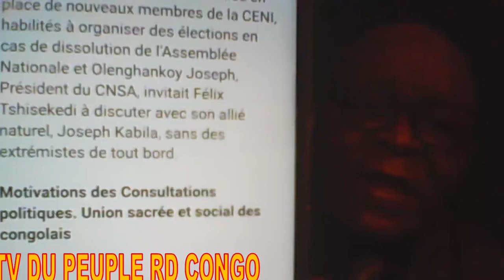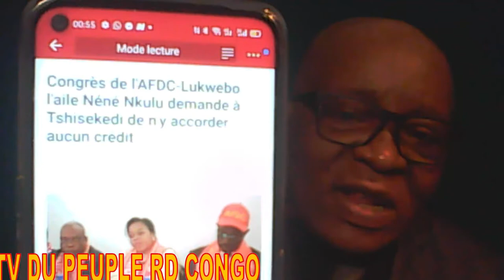FLASH SCANDALE A LA PRESIDENCE DES CONSEILLERS SUSPENDUS ET REMPLACES + CONSULTATIONS + KULUNA AU SN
FLASH SCANDALE A LA PRESIDENCE DES CONSEILLERS SUSPENDUS ET REMPLACES + CONSULTATIONS + KULUNAS ENVOYES AU SERVICE NATIONAL.